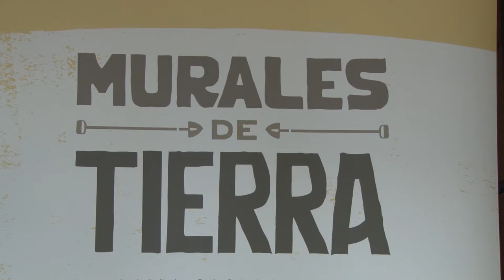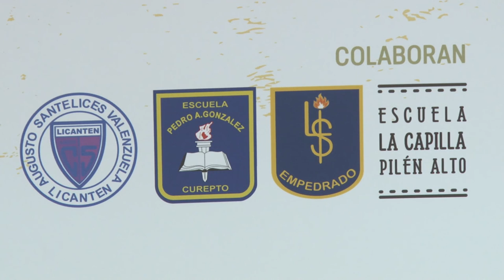"Microdocumental del Mural de Tierra en el Liceo Augusto Santelices Valenzuela"